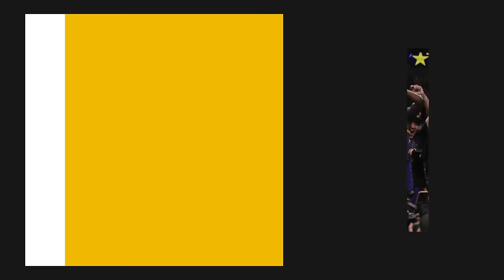Flau'jae Talks LSU, NCAA Championship as a freshman, Beef with Latto & More | The Baller Alert Show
Episode 249 - "The Baller Alert Show" Feat: Ferrari Simmons, Su Solo & You Know BT Produced by: Octavia March

Special Guest: Rapper, Athlete Flau'jae

Topics include: Our exclusive interview with Flau'jae, NCAA Championship as a freshman, Puma deal, beef with Latto & more.

The Baller Alert Show
Featuring @FerrariSimmons @_SuSolo  @Youknowbt @iHandlebars
":The Culture Deserves It"